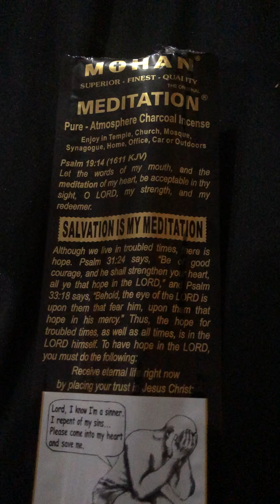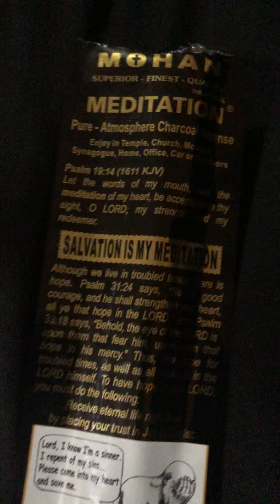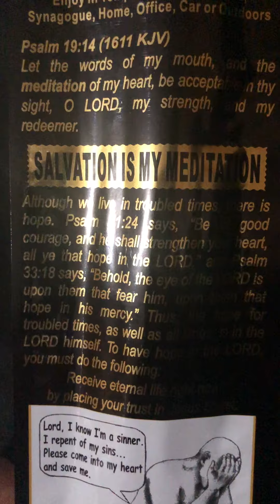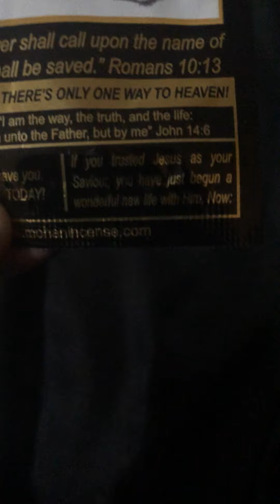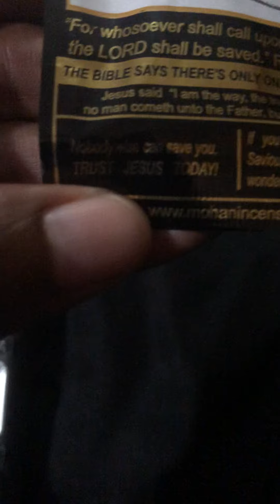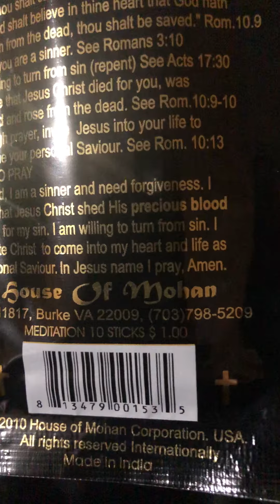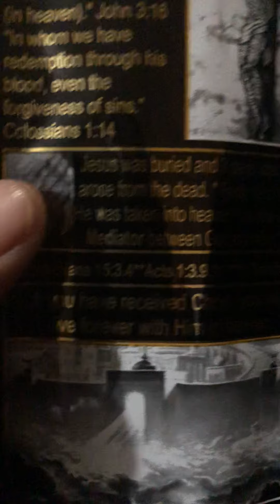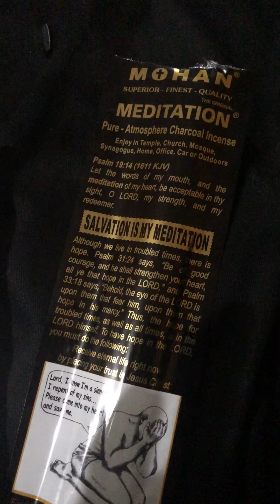These Heathens Know